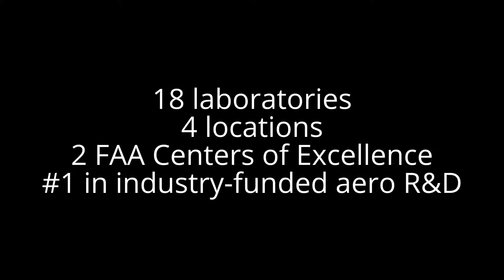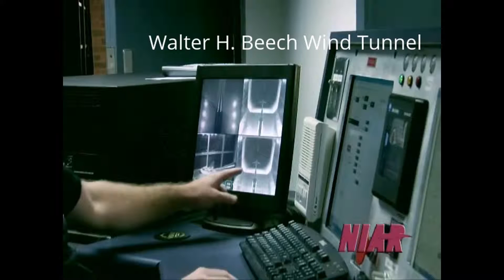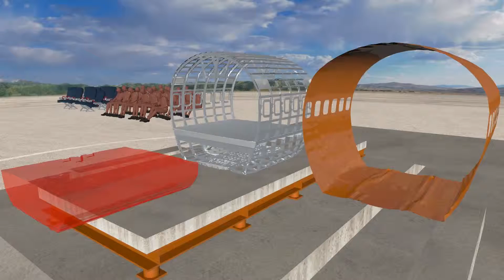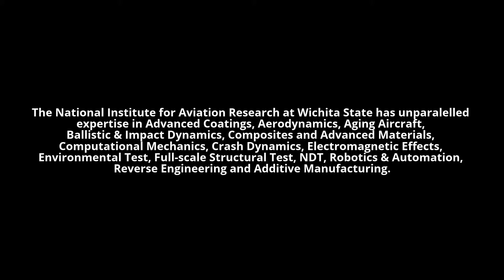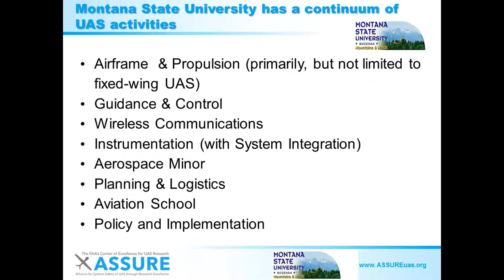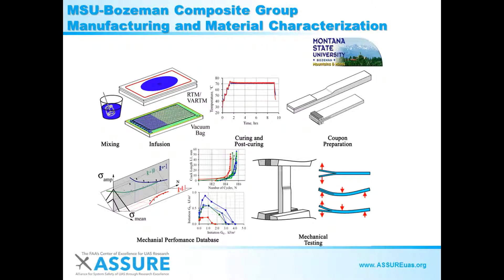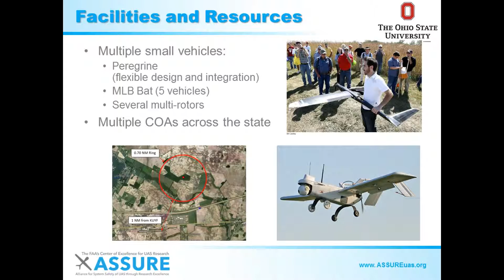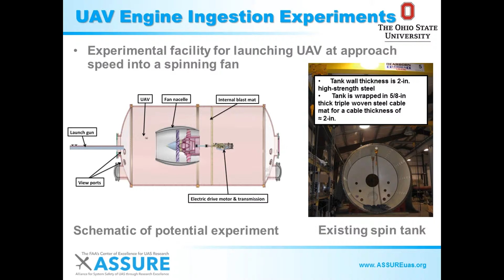UAS DC 2016